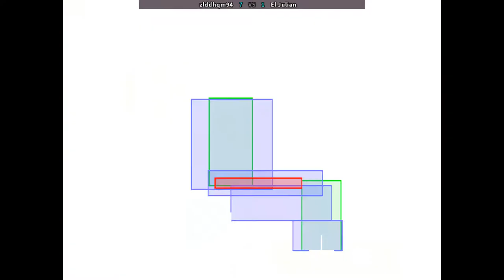Street Fighter Alpha 3 - zlddhqm94 VS El Julian